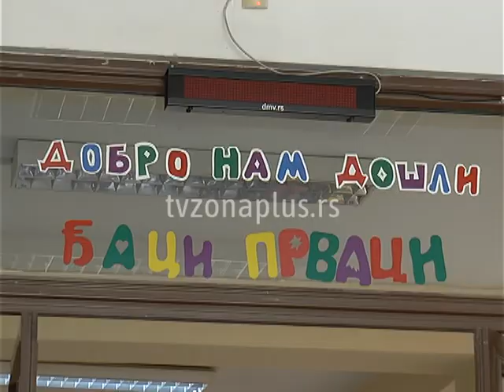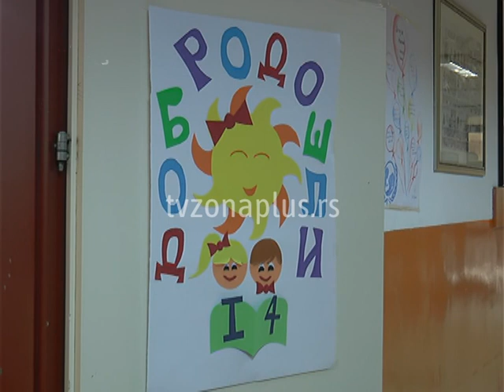U MIKI ANTIĆ 155 PRVAKA